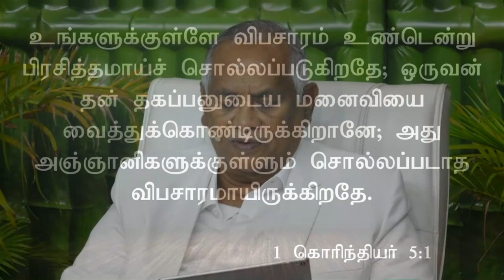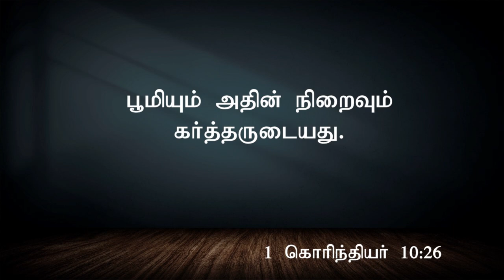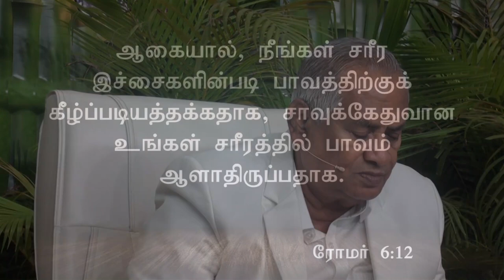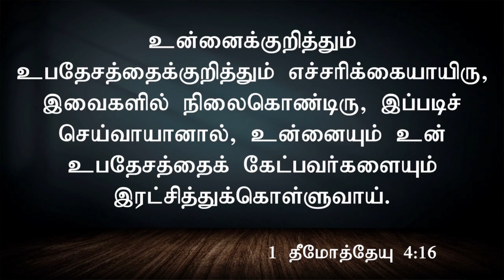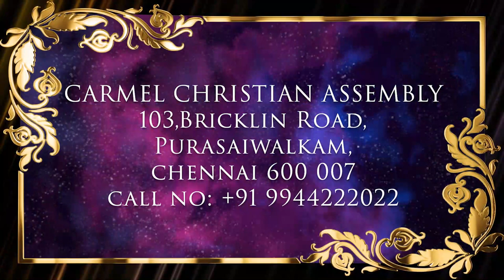நான் விரும்புகிறதை நான் செய்யலாம் | I CAN DO WHAT I WANT | Msg | Tam | Pr Robert Simon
I CAN DO WHAT I WANT | நான் விரும்புகிறதை  நான் செய்யலாம் | Naan Virumbugirathai Naan Seiyalaam |

Message Title / தேவ செய்தி தலைப்பு: I CAN DO WHAT I WANT | நான் விரும்புகிறதை  நான் செய்யலாம் | Naan Virumbugirathai Naan Seiyalaam |

I CAN DO WHAT I WANT | நான் விரும்புகிறதை  நான் செய்யலாம் | Naan Virumbugirathai Naan Seiyalaam | தமிழ் தேவ செய்தி | முனைவர் இராபர்ட் சைமன் | கர்மேல் ஊழியங்கள் | Tamil Message | Pr. Robert Simon | Carmel Ministries

Our Address:
Carmel Christian Assembly
103, Brickkiln Road,